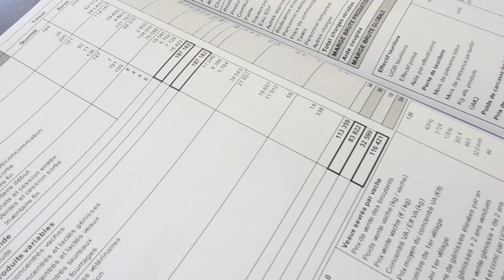Paroles d'Agriculteur - Agriculture, comment évoluer doucement mais sûrement ?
Le Gaec Vital en mouvement perpétuel, avec l’avantage système

En Vendée, l’élevage bovin du Gaec Vital conduit par la famille Burneau connaît une évolution permanente depuis plusieurs années. Partageant la même vision du métier, les 3 frères se dirigent petit à petit vers un avantage système de leur exploitation. L’avantage système c’est le fait de se démarquer en mettant en avant un système de production particulier. C’est pourquoi le Gaec Vital privilégie le confort des animaux. Il a aussi mis en place un pâturage tournant dynamique et garantit des produits finis de qualité. La transition agricole est au cœur de cette vidéo. Et vous verrez comment le Gaec Vital évolue doucement mais sûrement vers l’agriculture biologique.